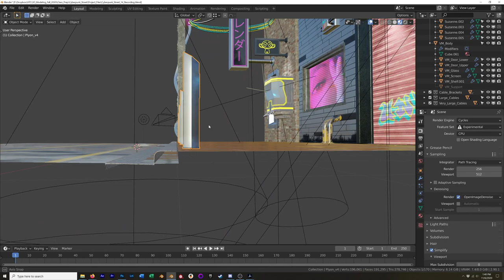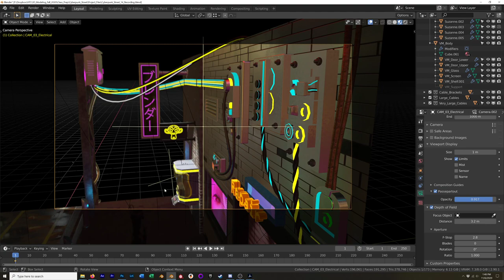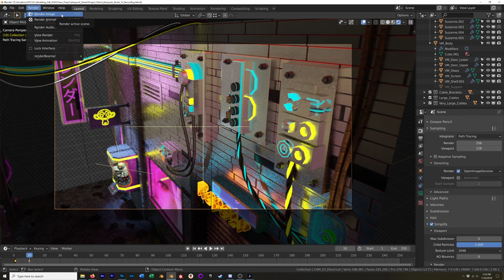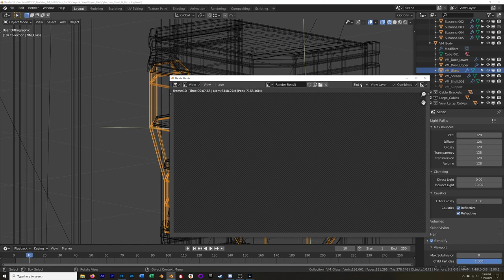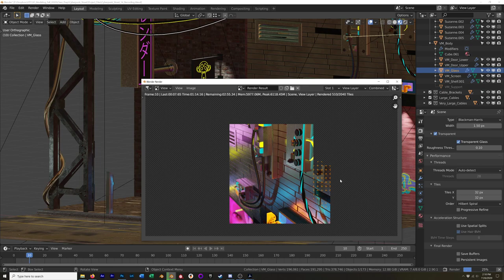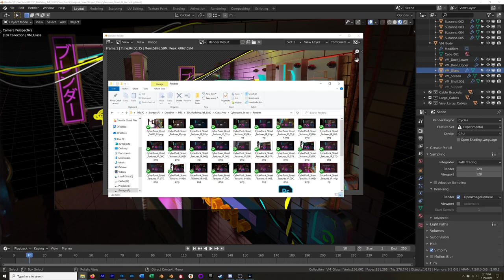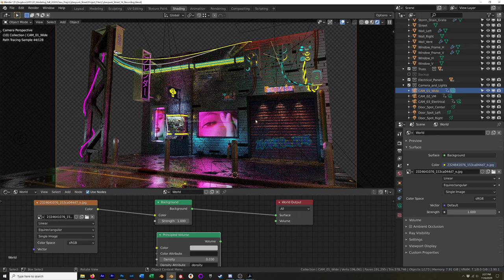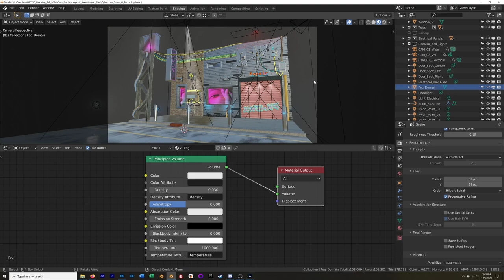3D Modeling in Blender - Cyberpunk Street Part 16: Ready to Render and Fog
Here we get our scene finally ready to hit render as well as add in some optional fog with a volumetric shader.

This lecture was recorded as part of the 3D Basics course at Hennepin Technical College.